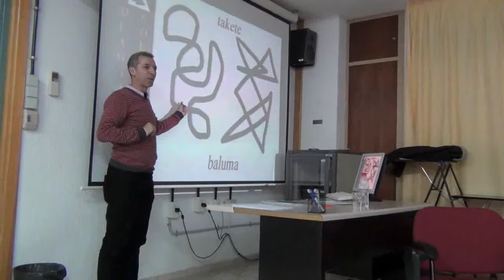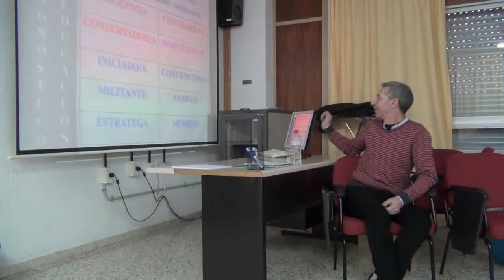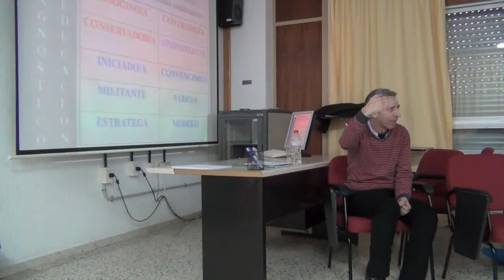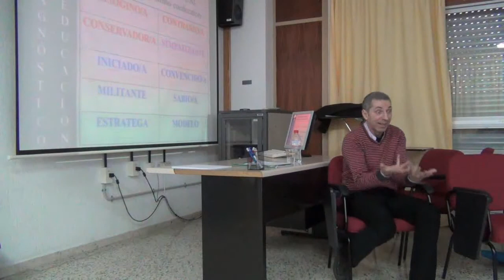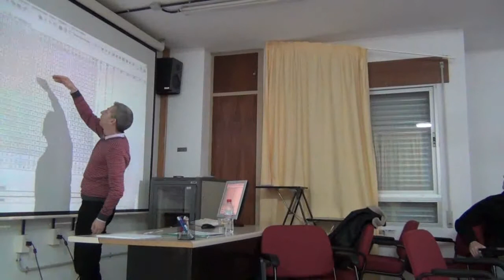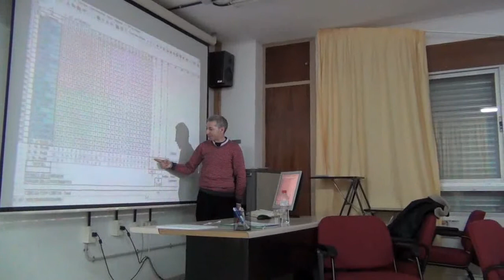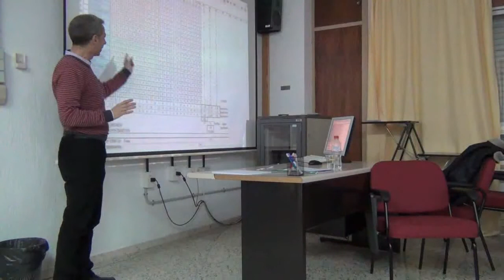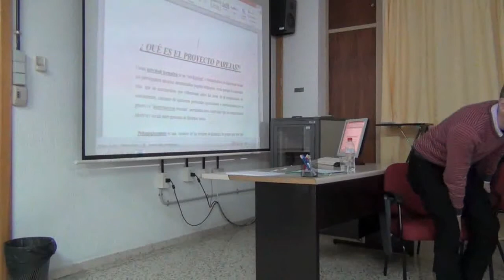Conferencia David Sanchez